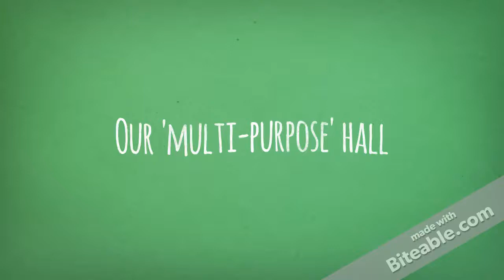The Multi-purpose Hall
Available to hire - NOW